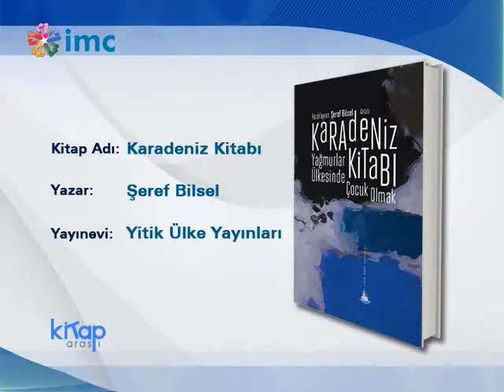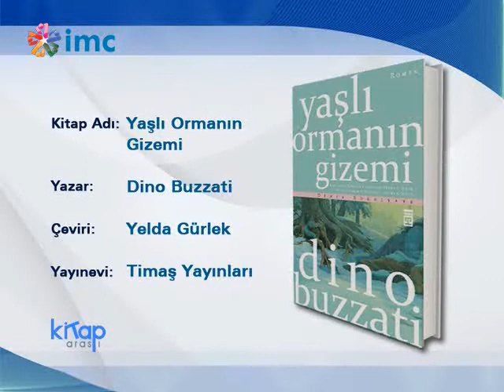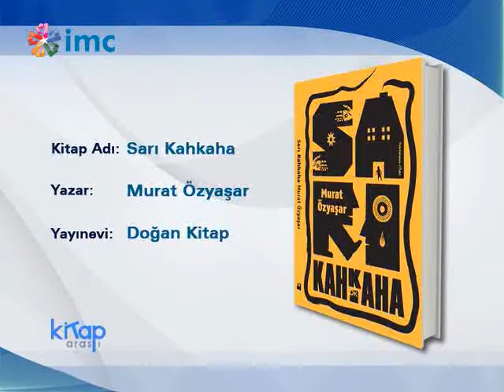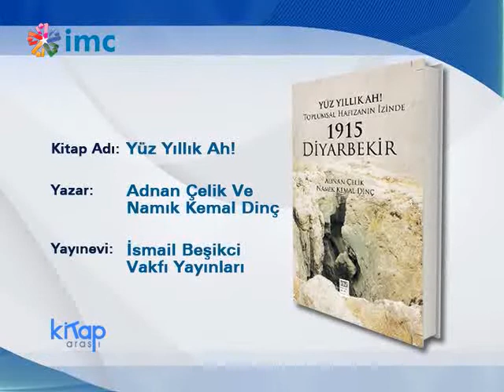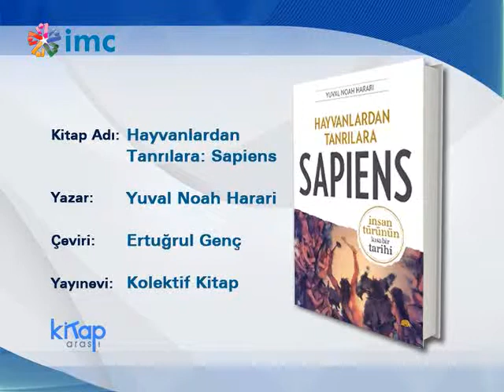Kitap Arası: Murat Özyaşar / Sarı Kahkaha